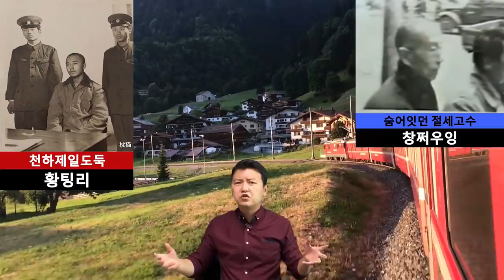천하제일도둑_【황팅리】_제2회